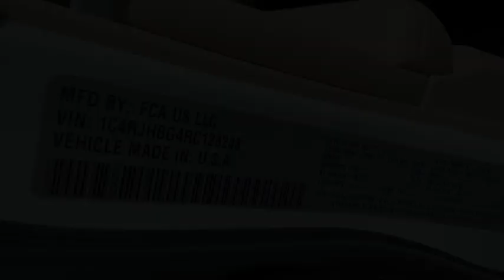2024 Jeep Grand_Cherokee Carson City, Dayton, Reno, Lake Tahoe, Carson valley, Northern Nevada, NV 2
Bright White New 2024 Jeep Grand_Cherokee LIMITED 4X4 available in Carson City, Nevada at Carson City Dodge Jeep. Servicing the Dayton, Reno, Lake Tahoe, Carson valley, Northern Nevada, NV area.

Black Appearance Package,Wheels: 20 x 8.5 Gloss Black Painted Aluminum,Tires: 265/50R20 A/S Performance,Gloss Black Exterior Accents,Luxury Tech Group II,Auto Dim Exterior Driver Mirror,Capri Leatherette w/Axis II Seats,Integrated Off-Road Camera,Intersection Collision Assist System,Memory Steering Column,ParkSense Front/Rear Park Assist w/Stop,Front/Rear Doors & Liftgate w/Passive Entry,Power Tilt/Telescope Steering Column,Rain Sensitive Windshield Wipers,Rear Back-Up Camera Washer,Rearview Autodim Digital Display Mirror,Surround View Camera System,Ventilated Front Seats,2nd-Row Manual Window Shades,Wireless Charging Pad,Trailer Tow Package,18 Full-Size Steel Spare Wheel,220 Amp Alternator,7 & 4-Pin Wiring Harness,Automatic Headlamp Levelling System,Class IV Receiver Hitch,Full-Size Spare Tire,Heavy-Duty Engine Cooling,Rear Load Levelling Suspension,Trailer Hitch Zoom,Quick Order Package 22E,Transmission: 8-Speed Automatic,3.45 Rear Axle Ratio,Engine: 3.6L V6 24V VVT UPG I w/ESS,Dual-Pane Panoramic Sunroof,Active Noise Control System,Front License Plate Bracket,50 State Emissions,Normal Duty Suspension,Radio: Uconnect 5 Nav w/10.1 Display,GVWR: 6,050 lbs,Monotone Paint